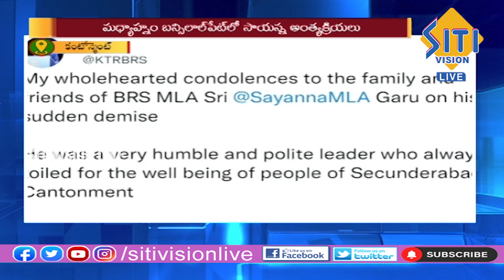Telugu News Bulletin @ 8:30 AM | 20-02-23 || Siti Vision Live